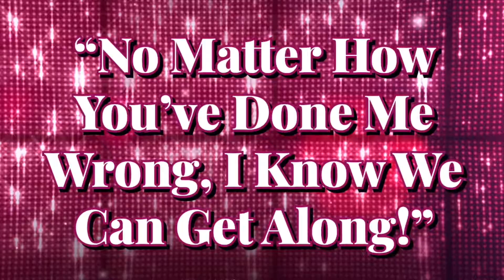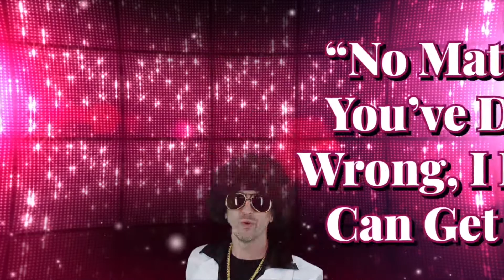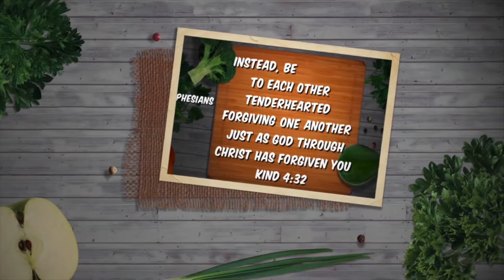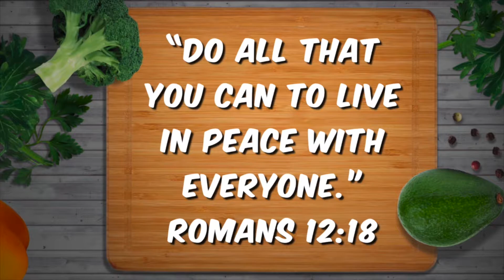Crazy But True - Family Fights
Hope Kids service for Sunday, June 7